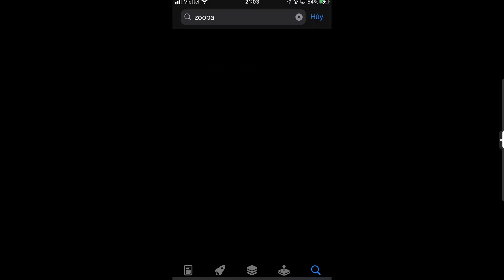Max *NEW Character* is Here | Zooba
⭐ App: Adobe Premiere Pro
⭐ My hobby is to record funny moments in Zooba and share it with everyone.
⭐ Or Make Good Tips and Tricks about the characters in Zooba

© Bản quyền thuộc về MrZoobster
© Copyright by MrZoobster ☞ Do not Reup